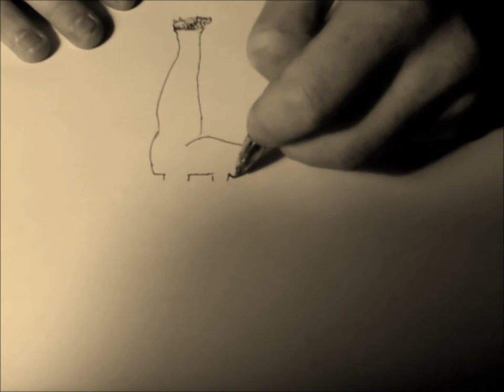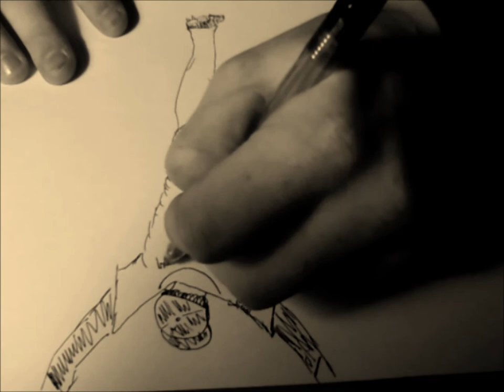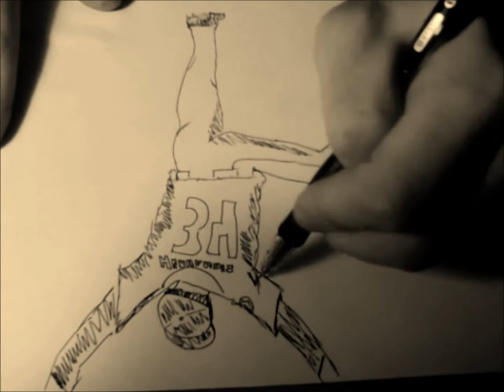Felix Hernandez Drawing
I drew a picture of the now famous pose by Felix Hernandez, after he threw his perfect game.  It took me about 10 minutes to draw.